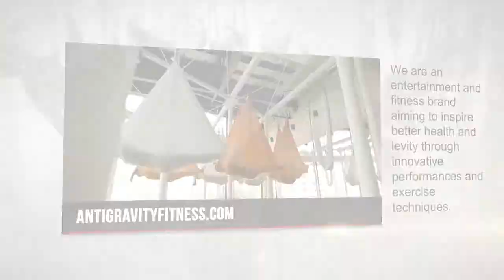AntiGravity Fitness: Entertainment and Fitness Brand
New York's go-to center for aerial yoga, a practice developed by the celebrated director and choreographer, Christopher Calvin Harrison.